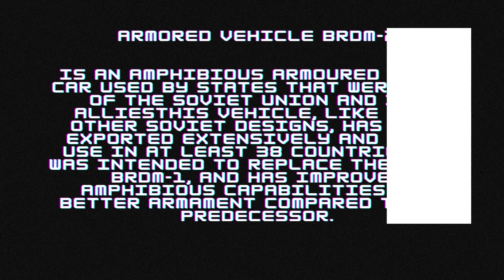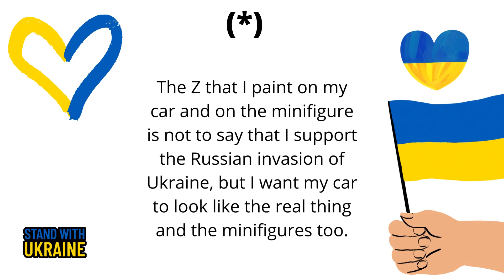MOC (my own creation) BRDM-2 armored car and a custom minifigures